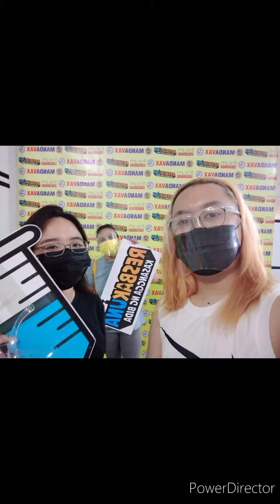Vlog 063: Vaccine Day Short Vlog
Short Vlog of Vaccine Day.